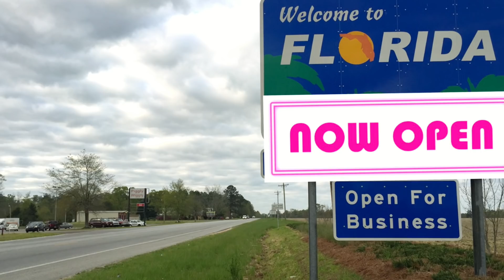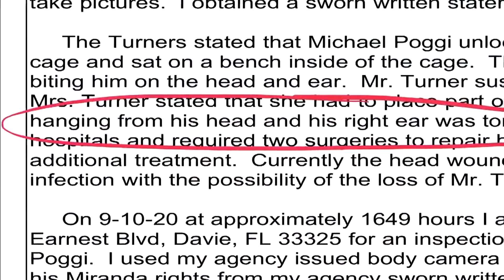Florida Man Mauled By Leopard After Paying $150 For Full Contact Experience.